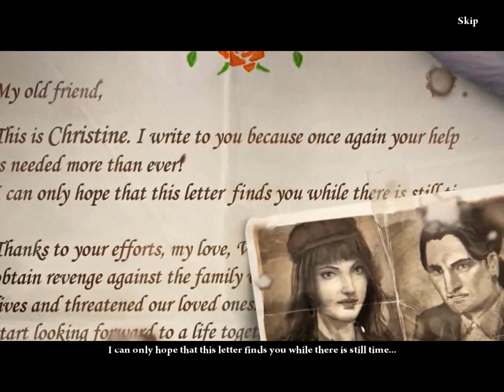Nightfall Mysteries - Black Heart 01